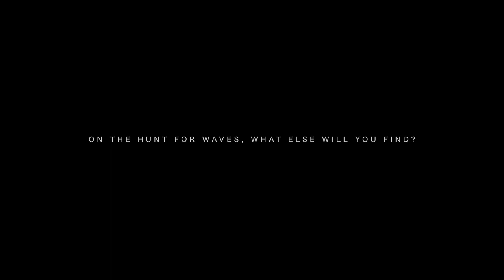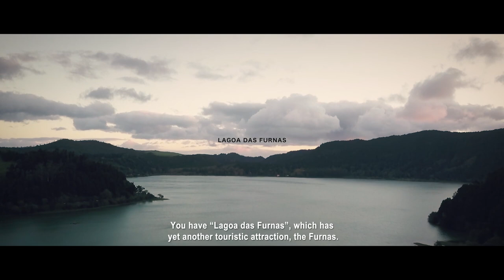Riding Portugal Ep. 4 | S. Miguel, a Ilha Viva / S. Miguel, the Living Island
João Kopke continua a explorar Portugal e a descobrir o melhor que a natureza e a cultura portuguesa têm para oferecer! Veja como o surfista português se deixa encantar pelos Açores em mais um episódio da série Riding Portugal, disponível também a bordo dos nossos voos de longo curso. // João Kopke continues to explore Portugal and discover the best that nature and Portuguese culture have to offer! See how the Portuguese Surfer discovers the beauty of Azores with this new episode from Riding Portugal series, also available on board our long haul flights.